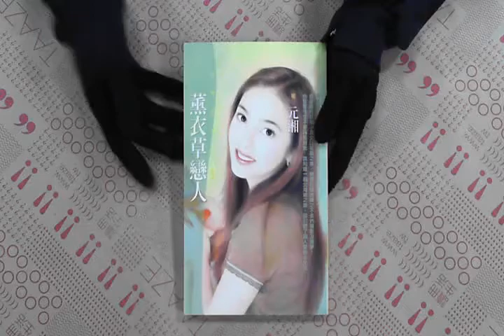TAAZE｜薰衣草戀人 二手書書況 9864242687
TAAZE｜讀冊生活網路書店「薰衣草戀人」，找二手書請至